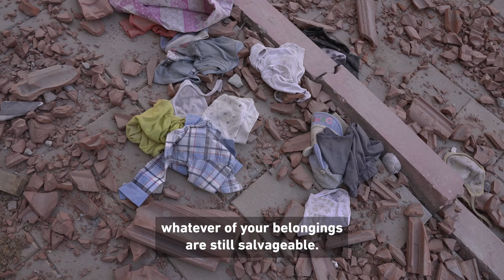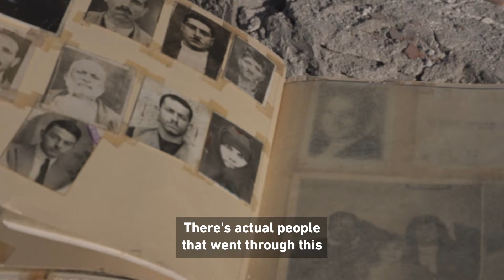Morocco Earthquake Emergency Appeal - Help Us Make a Difference with Imam Khalid Latif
A devastating earthquake has struck Morocco, leaving thousands in dire need of food, water, and medical aid. With over 3,000 lives lost and 10,000+ missing, the situation is critical. Join Imam Khalid Latif and Human Appeal in their mission to deliver vital supplies and immediate relief to those affected. Your donation can provide an Emergency Kit, a lifeline for quake survivors. Together, we can be a beacon of hope in this dark hour. Please give generously and stand with us as we support our brothers and sisters in Morocco.